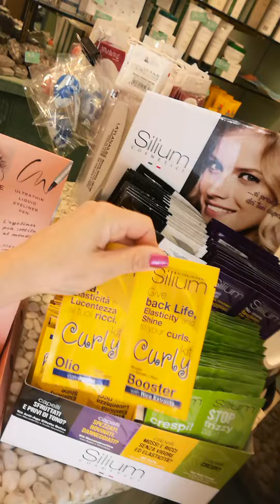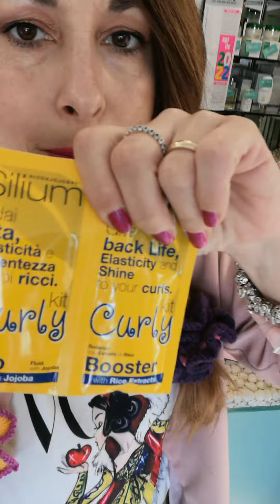CHIACCHIERA CON BAMBY... CONTO ALLA ROVESCIA...